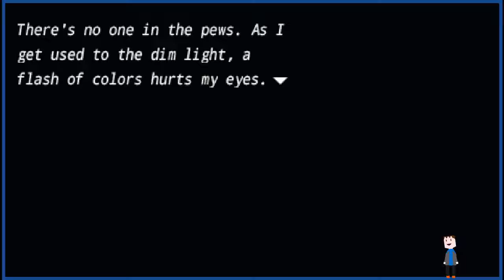[S3P1] I Need More Power! Fate Extra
So, now we finally get to unlock the chapel, which is used to strengthen Caster, and gain her access to magic. Caster's magic hits like a freight train, and can stun people, giving her a free action, if she hits the right action with the right spell. Downside is, it's basically getting an -aga/-dyne level spell from the beginning, meaning her MP won't hold.

Let's go test this out!